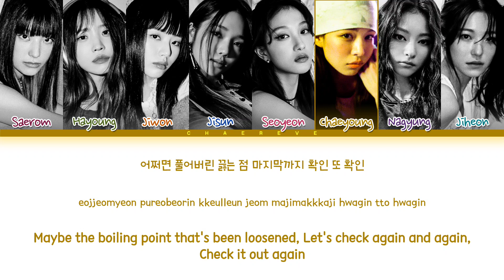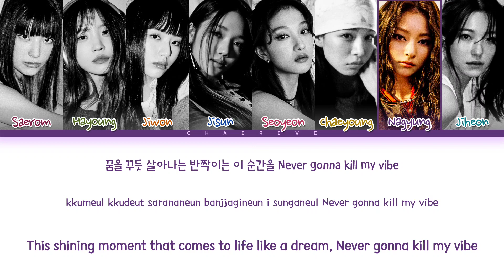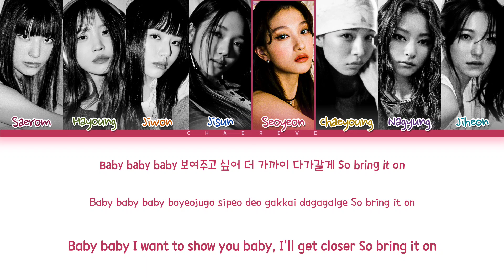fromis_9 Bring It On Lyrics (Color Coded Lyrics)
All Administrated by Pledis Entertainment

≈ Artist: fromis_9 (프로미스나인/프로미스_9)
≈ Song: Bring It On
≈ Album: Unlock My World
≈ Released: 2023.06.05